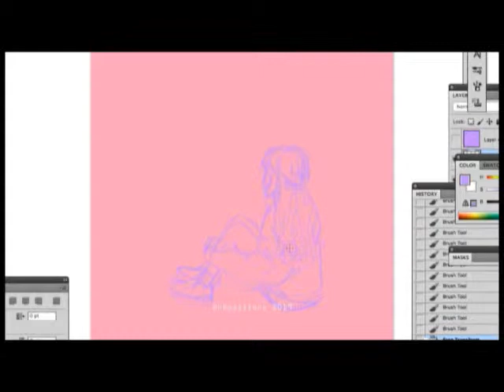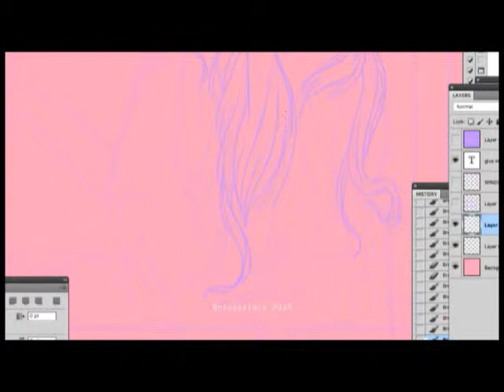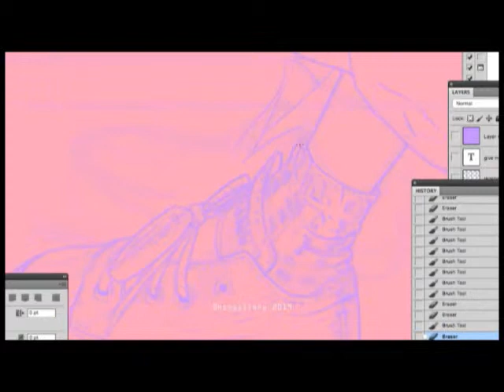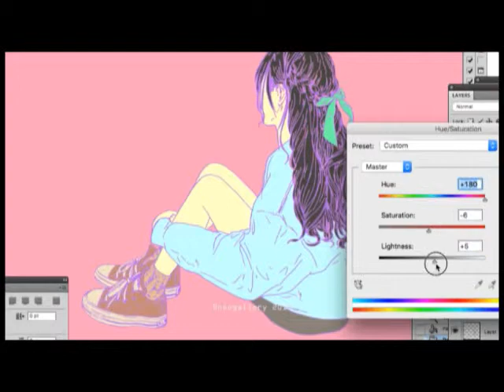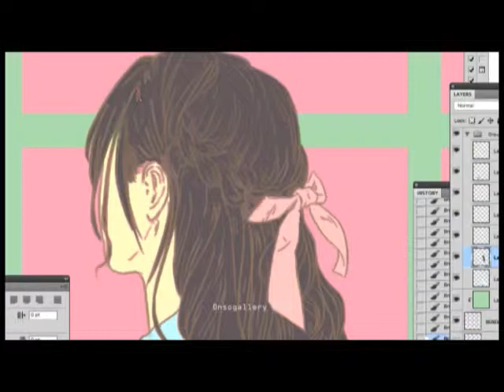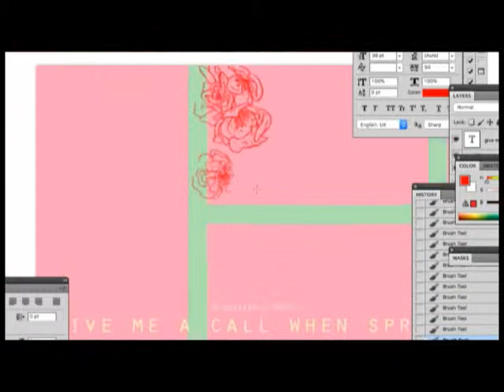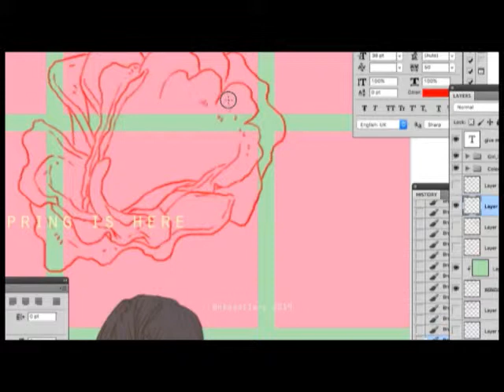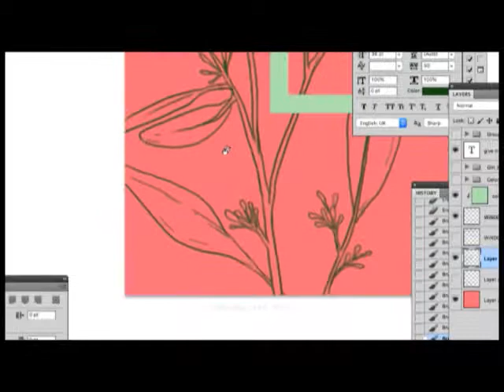Digital Painting Process - Spring - *Speed up version*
Hi,
This is a process painting video for "Spring"